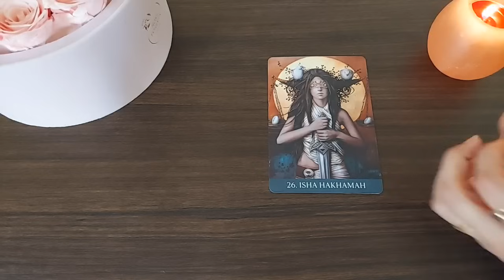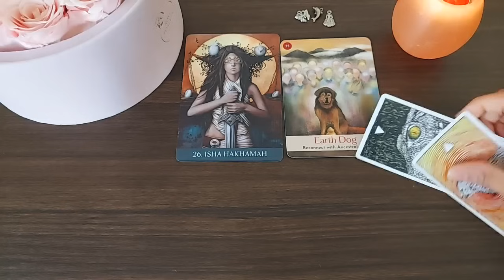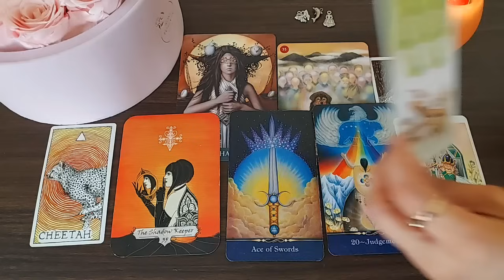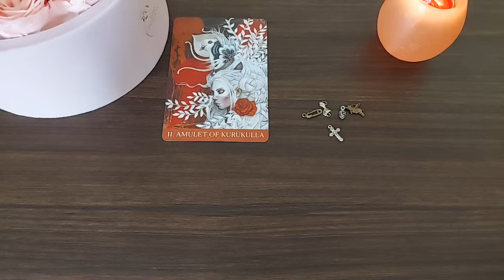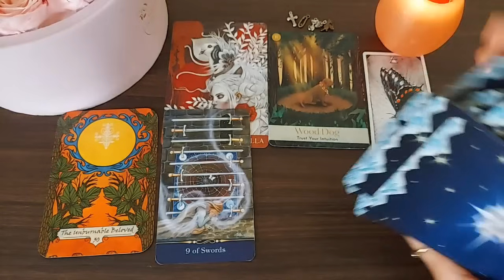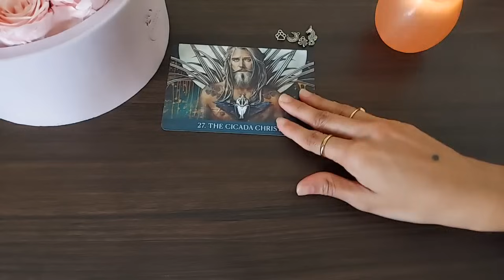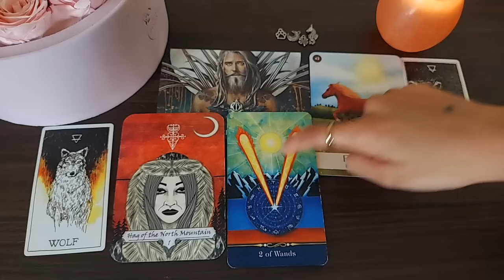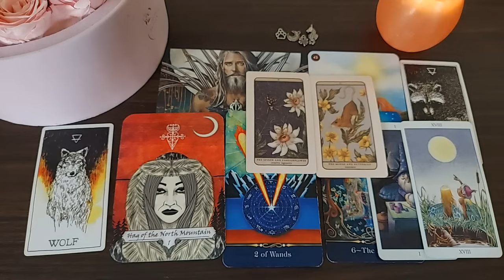YOU NEED TO KNOW THIS ABOUT YOUR CURRENT SITUATION 🐞 CHOOSE YOUR DOB OR AN IMAGE.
Time stamps 🕛

Intro : 0:00

Pile 1 : 1:01

Pile 2 : 20:46

Pile 3 : 39:42

Decks used in this reading:

Medicine heart oracle

The Chinese five elements oracle

Star tarot

The sacred hags oracle

Fairy tarot